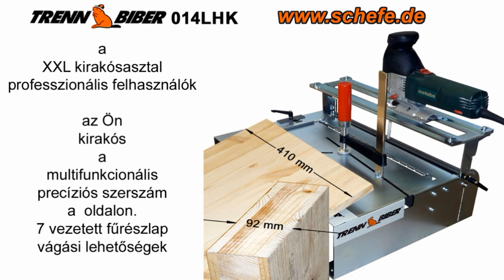Madárház mint etetőállomás - Sparrow birds house building